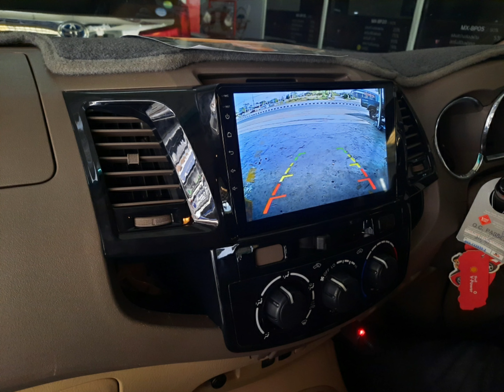2 มิถุนายน ค.ศ. 2022